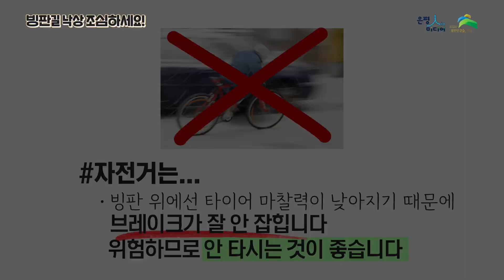빙판길 낙상 조심하세요!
겨울철 많이 발생하는 낙상사고!
오늘은 파발이와 함께 낙상사고 예방요령을 알아보겠습니다.